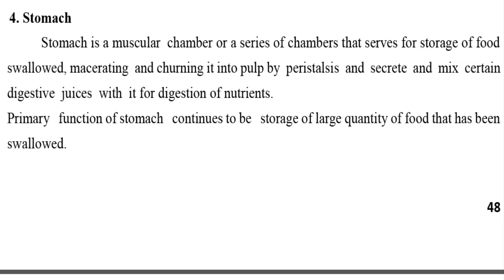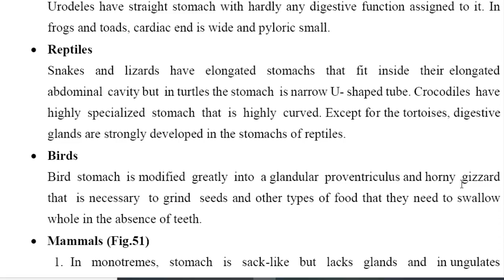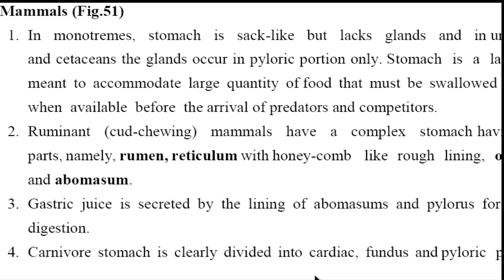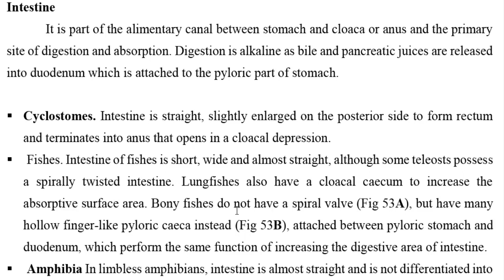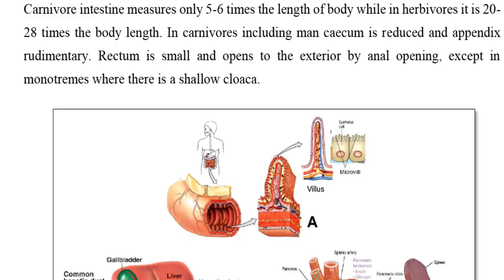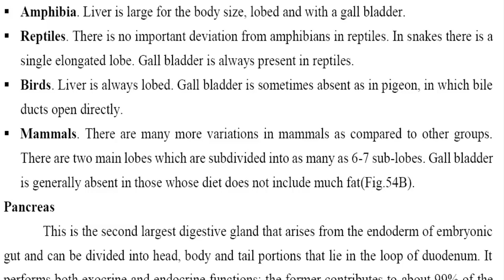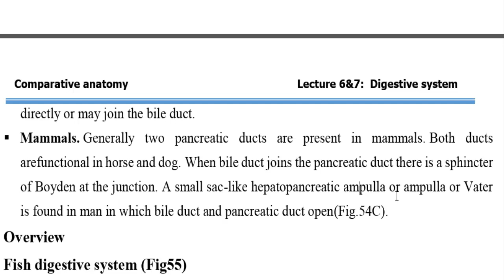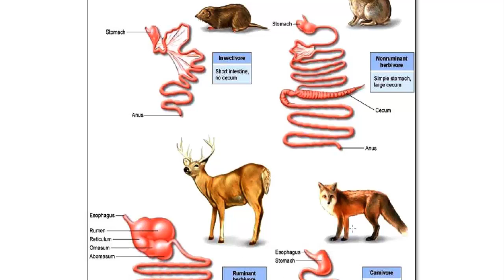المحاضرة السادسة : الجزء الثاني من الجهاز الهضمي